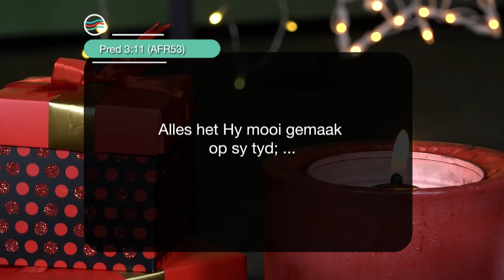3 Desember 2020, Donderdag S4 Week 48 - Formasiereis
Preekreeks: Hy word genoem
Oordenkings: Wonderbaar
Prediker: Theo Geyser